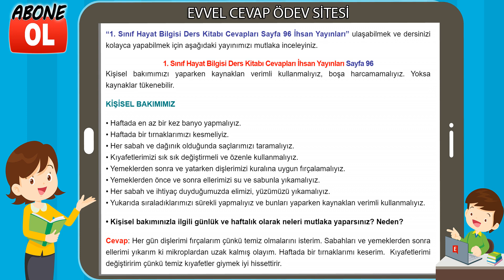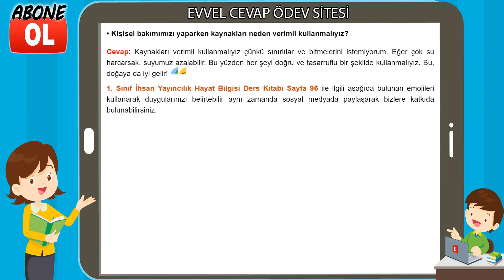1. Sınıf Hayat Bilgisi Ders Kitabı Cevapları İhsan Yayıncılık Sayfa 96